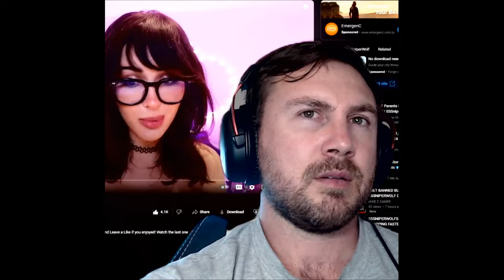MIKE Z GAMER CORRECTS SSSNIPERWOLF